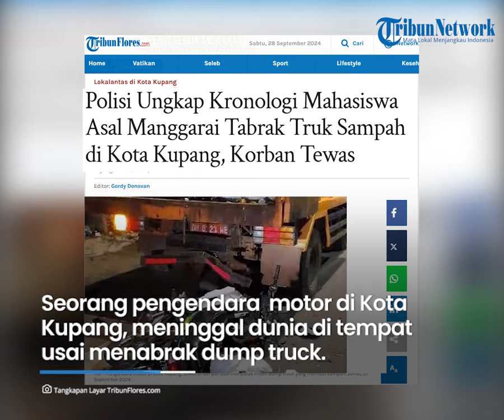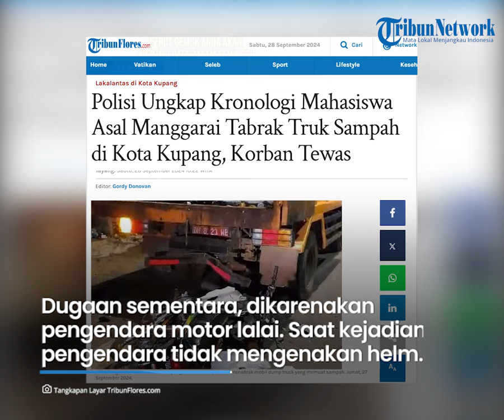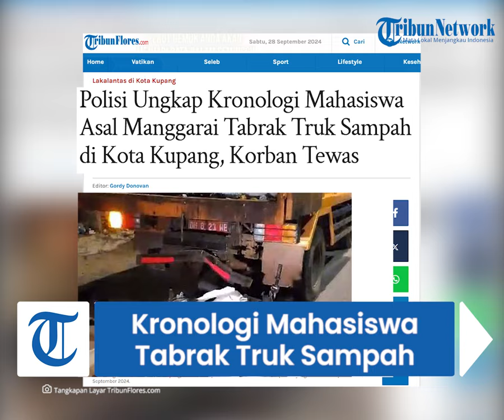Polisi Ungkap Kronologi Mahasiswa Asal Manggarai Tabrak Truk Sampah di Kota Kupang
TRIBUNFLORES.COM, KUPANG - Seorang pengendara motor di Kota Kupang, tewas di tempat usai menabrak mobil truck yang sedang memuat sampah pada Jumat, 27 September 2024 pukul 04.10 wita.

Pengendara yang awalnya tidak diketahui identitasnya tersebut kemudian dilarikan ke RS. Bhayangkara, Titus Uly Kupang.

Kasat Lantas Polresta Kupang Kota, AKP Sudirman menyampaikan korban kini telah diketahui identitasnya.

“Korban tersebut bernama Salvator Hari Padua, usianya 20 tahun, beralamat di Desa Rehak, Kecamatan Welak, Kabupaten Manggarai Barat. Statusnya adalah pelajar/mahasiswa,” ujarnya.

Artikel ini telah tayang di Tribunflores.com dengan judul Polisi Ungkap Kronologi Mahasiswa Asal Manggarai Tabrak Truk Sampah di Kota Kupang, Korban Tewas,

Penulis Berita: Rosalia Andrela
Editor Berita: Gordy Donofan
Editor Video: Tian Kedoh